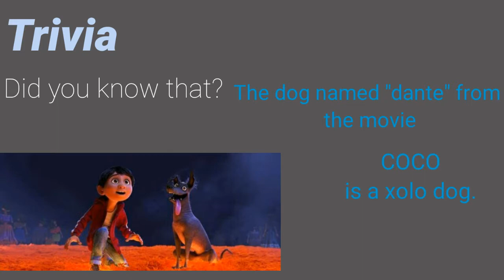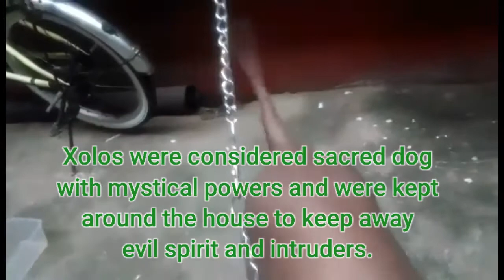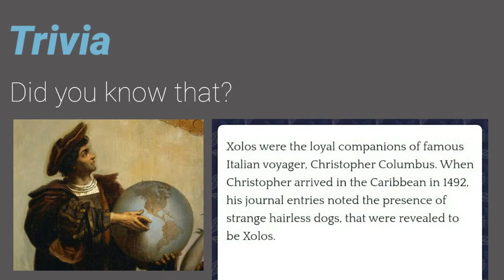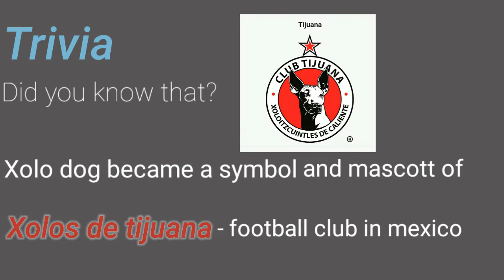Meet our Dog Ginger Xoloitzcuintli breed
please watch and share my videos about xoloitzcuintli breed.

Xoloitzcuintli dog is one of the oldest and rarest dog in the world.